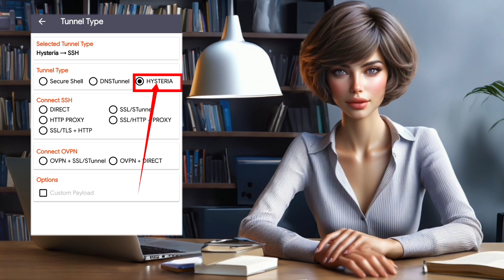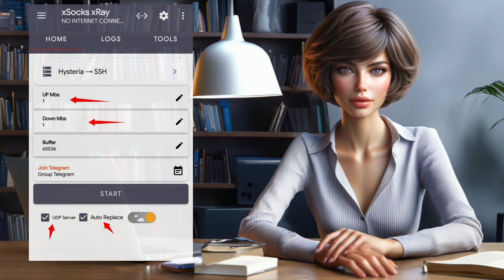Xsocks Xray Vpn UDP SETTINGS | Step By Step Guide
Join me in this comprehensive tutorial as I walk you through the seamless setup of xSocks X-Ray VPN with UDP settings. Before we begin, be sure to check out my previous video on creating a UDP hysteria server; the link is provided below.

In this guide, we'll cover downloading and installing xSocks X-Ray VPN, exploring essential settings, configuring upload and download speeds, and diving into additional configurations for optimal performance.

Don't miss out on this step-by-step walkthrough. Download xSocks X-Ray VPN and enhance your online security today!

📸 How To Create UDP  HYSTERIA